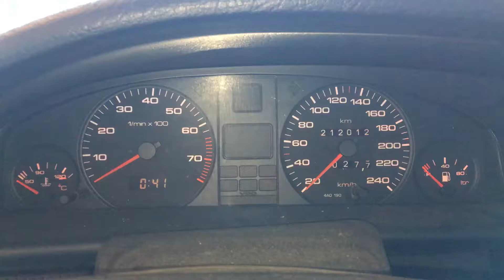T2524 ДВС (Двигатель) Audi 100 C4 2.0i AAD